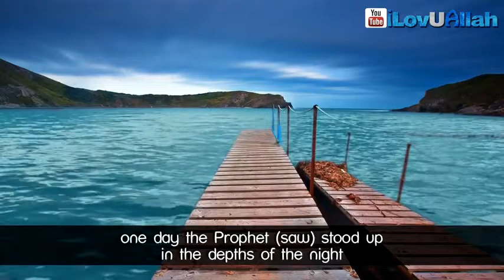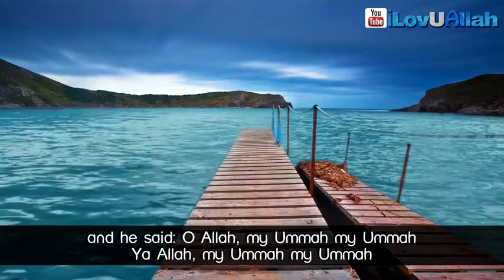My Ummah My Ummah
Speaker  Sheikh Dr  Tawfique